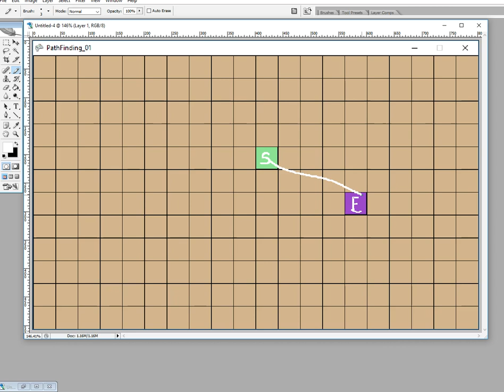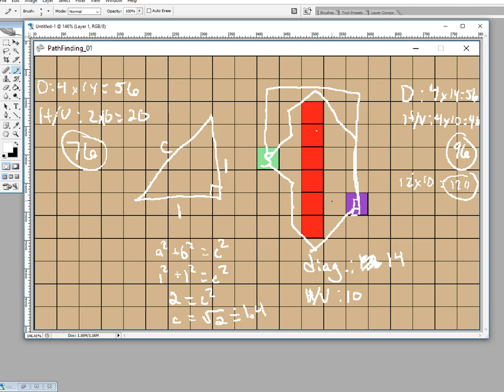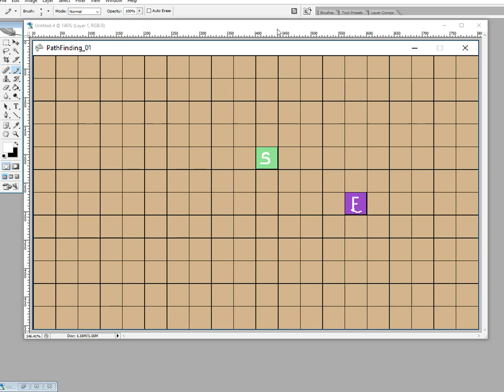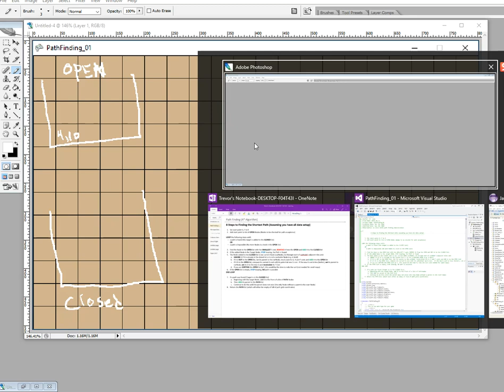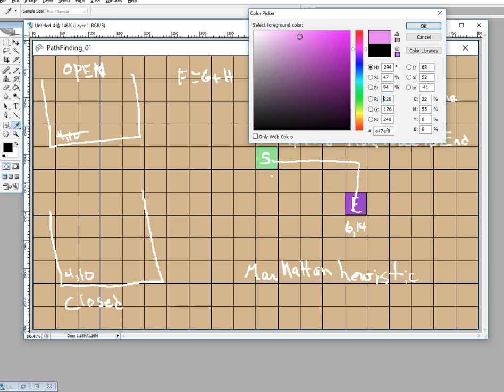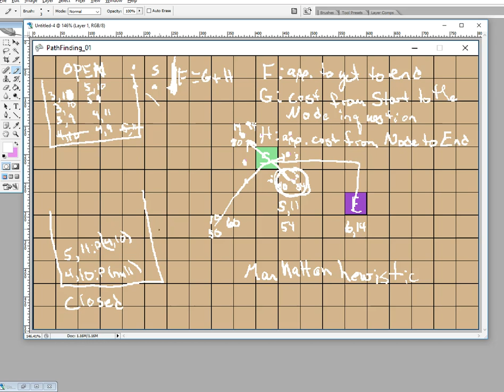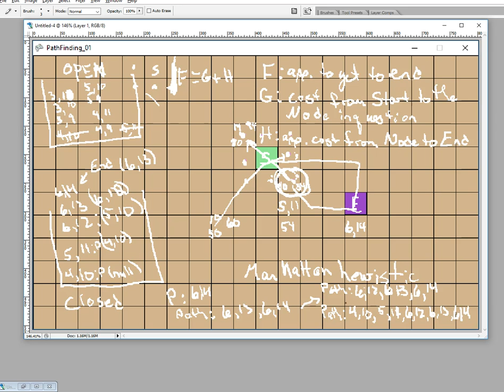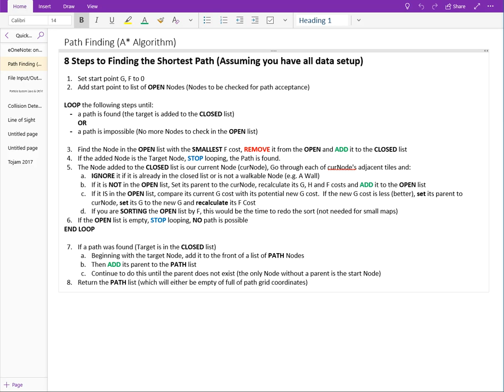MonoGame B.11 A* Path Finding (Old)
An introduction to A* Path Finding.  This video will be updated in the future.